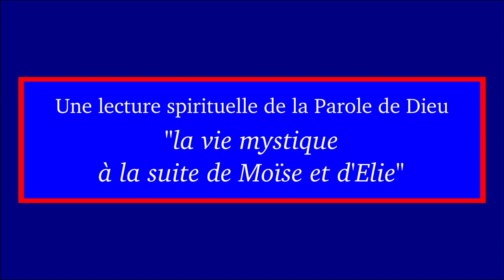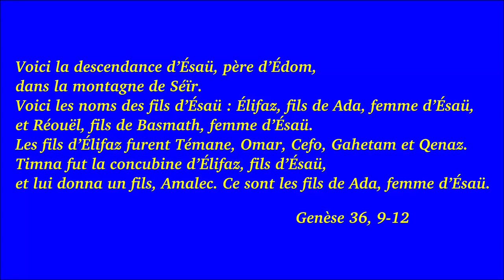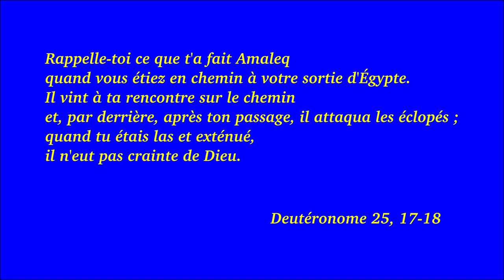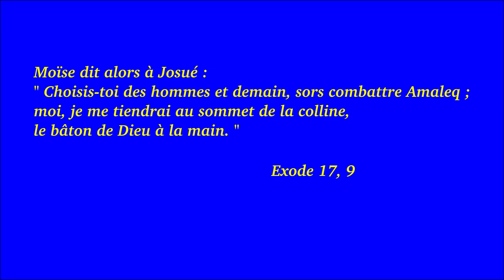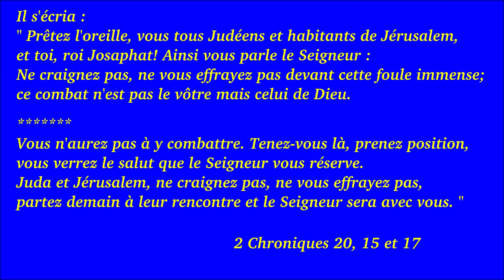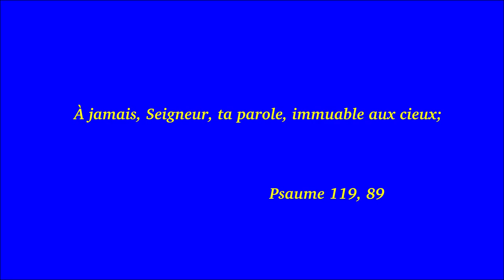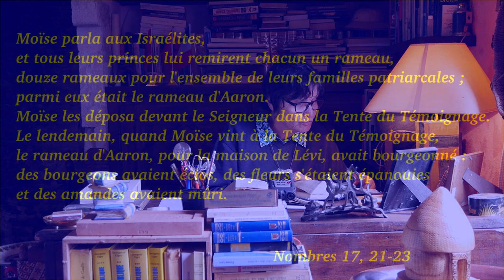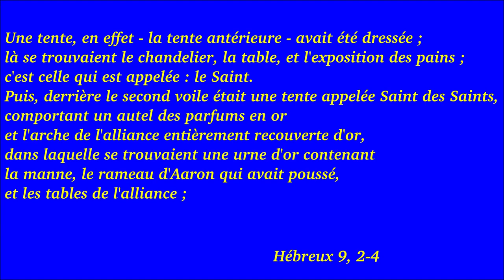6 Vie mystique avec Moise